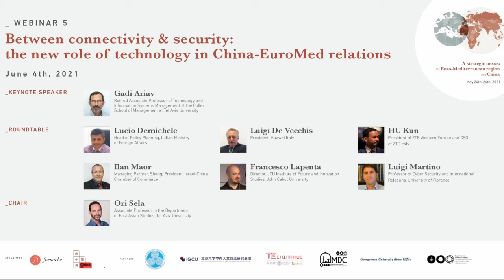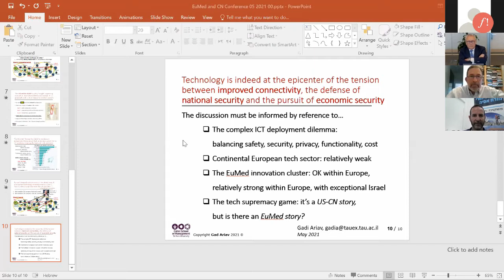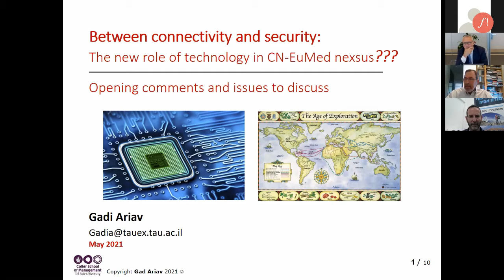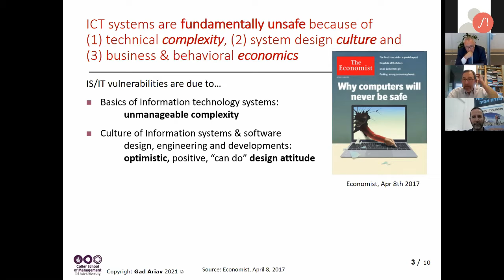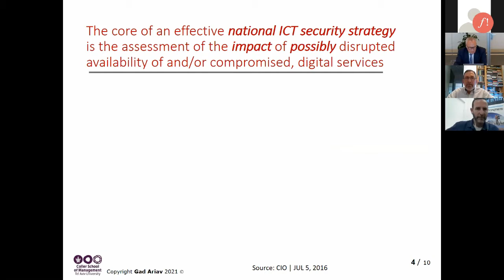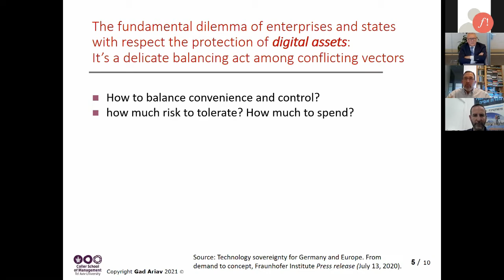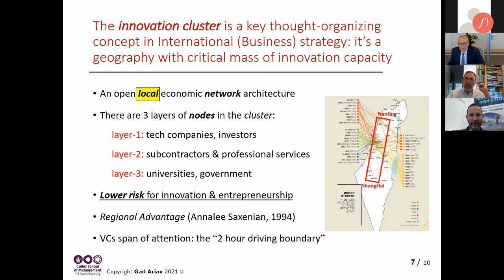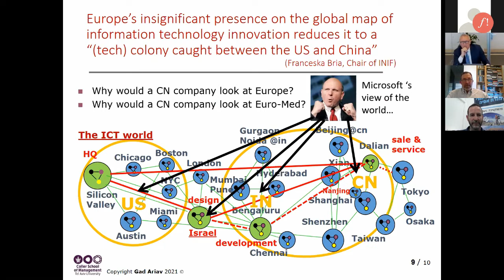The Euro-Mediterranean Region and China: the new role of technology in China-EuroMed relations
"A Strategic Nexus: the Euro-Mediterranean Region and China"

With this workshop, the ChinaMed Project and Formiche - in partnership with the Center for the Mediterranean Area Studies (CMAS) of Peking University, the Institute for Global Cooperation and Understanding (IGCU) of Peking University, the TOChina Hub of the University of Turin, the Georgetown Representative Office in Rome, the Moshe Dayan Center for Middle Eastern and African Studies (MDC) and the Department of East Asian Studies of Tel Aviv University - aim to address trends and challenges of the growing interconnection between the Euro-Mediterranean Region and China, and its potential impact on regional and global dynamics.

Panel 5 - Between connectivity & security: the new role of technology in China-EuroMed relations

KEYNOTE SPEECH
Prof. Gadi Ariav
Retired Associate Professor of Technology and Information Systems Management at the Coller School of Management at Tel Aviv University

DISCUSSION
Hon. Lucio Demichele
Head of Policy Planning at the Italian Ministry of Foreign Affairs

Mr. Hu Kun
President of ZTE Western Europe and CEO of ZTE Italy

Mr. Luigi De Vecchis
President of Huawei Italia

Mr. Ilan Maor
Managing Partner at SHENG Enterprises, Shanghai; President of the Israel-China Chamber of Commerce

Prof. Franco Lapenta
Director of the Institute of Future and Innovation Studies of the John Cabot University

Prof. Luigi Martino
Professor of Cyber Security and International Relations, University of Florence

CHAIR
Prof. Ori Sela
Associate Professor in the Department of East Asian Studies at Tel Aviv University

The ChinaMed Project is a research platform promoted by the Torino World Affairs Institute, part of the TOChina Hub developed by the University of Torino. The ChinaMed Project offers a fresh analytical response to the shifting geo-economic and security landscape in the wider Mediterranean region. In particular, the primary research aim of the ChinaMed research team is to analyze the deepening interconnections between China and countries in this region, reflecting on their potential impact on regional and global dynamics.